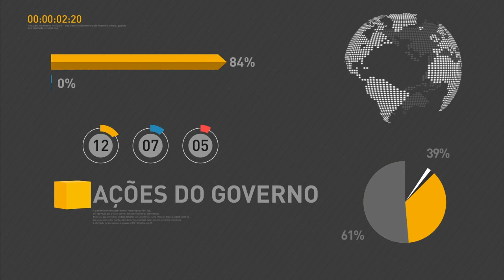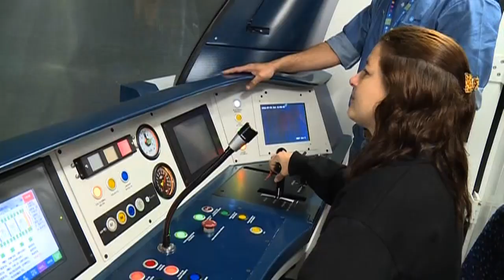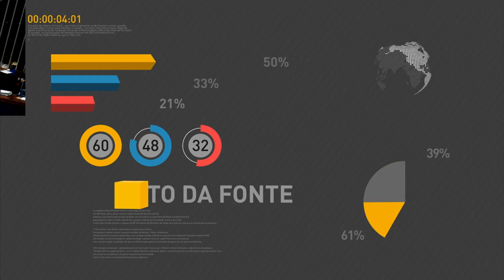Linha 4 do metrô o Rio de Janeiro vai atender 300 mil cidadãos por dia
REPÓRTER NBR - 30.07.16: O presidente em exercício, Michel Temer, inaugurou neste sábado (30) a Linha 4 do metrô do Rio de Janeiro. O trecho vai atender, diariamente, cerca de 300 mil pessoas. Para Temer, as obras realizadas na cidade vai melhorar e ampliar o conforto para os cariocas e visitantes.